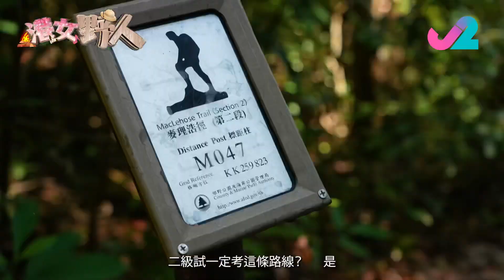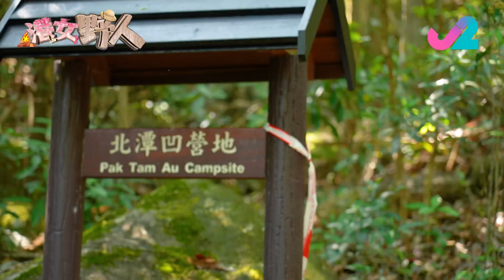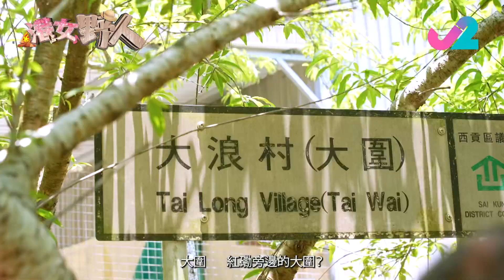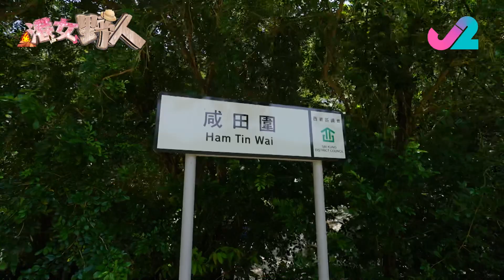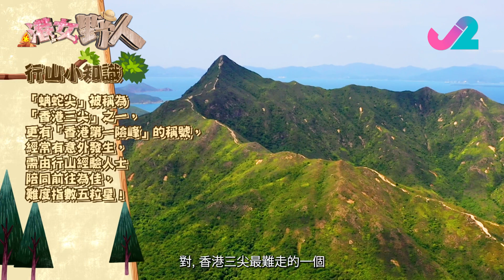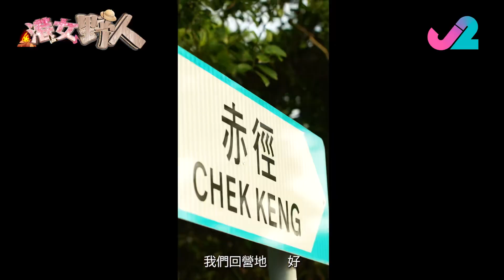【足本睇 EP9｜港女野人】蚺蛇尖攻頂Part 1：做乜個個唔用營瞓？｜J2